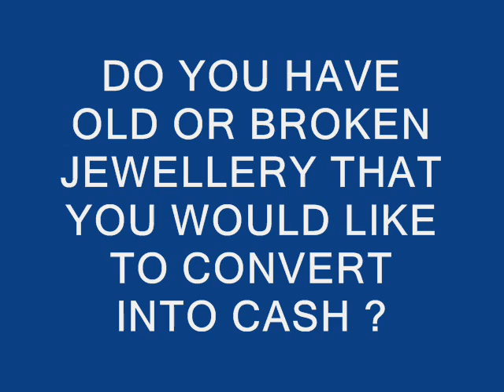cash4gold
Looking to dispose gold for cash?

We buy / sell / exchange your gold Jewellery at current market prices

SPOT VALUATION

N

SPOT PAYMENT

N WE ALSO BUY KUNDAN JEWELLERY @ VERY GOOD PRICE